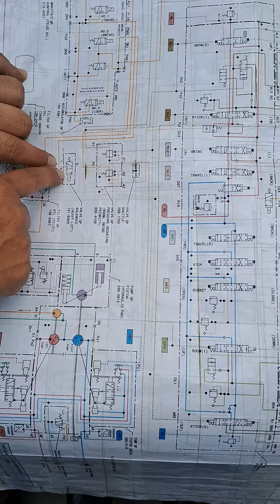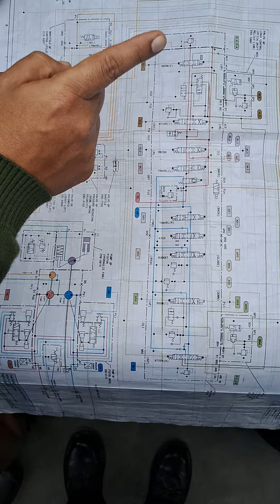Heavy life excavadora 336D CAT